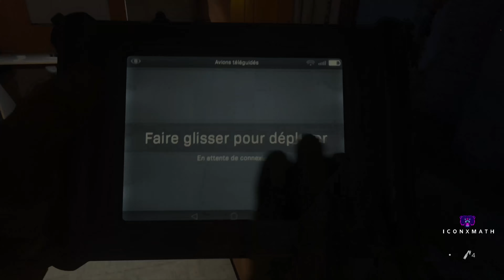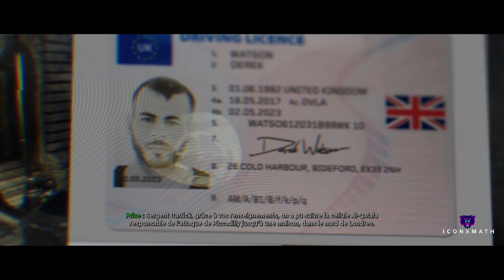CALL OF DUTY MODERN WARFARE | Gameplay FR (Xbox one X) - [1080p60fps] Part #3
On est les nettoyeurs !

Gameplay sur : CALL OF DUTY MODERN WARFARE
Console : Xbox one X
Contrôleur : Microsoft Xbox Elite Series 2

C'est toujours un plaisir de vous présenter de nouveau contenu et j'espère que vous apprécierez cette vidéo.